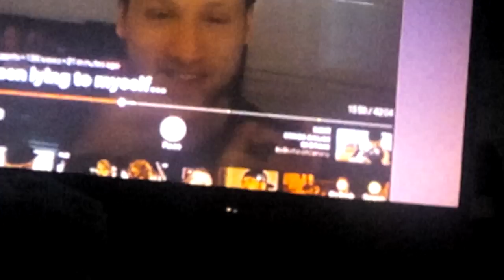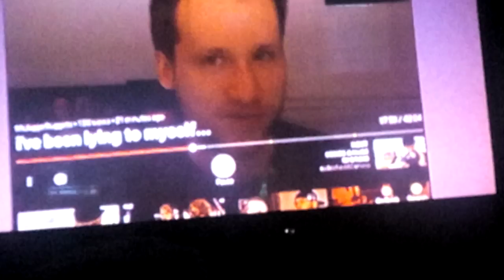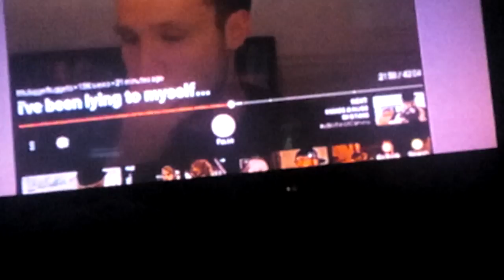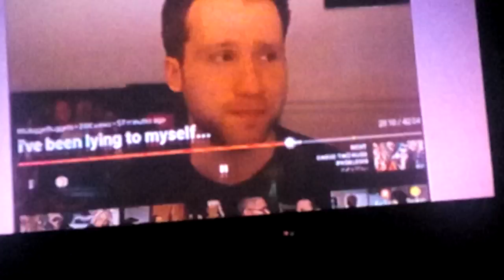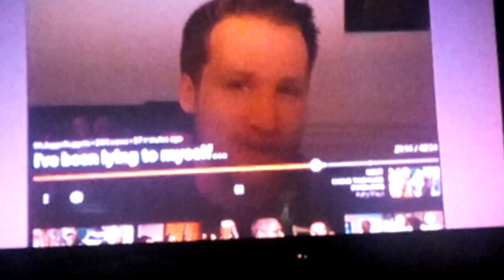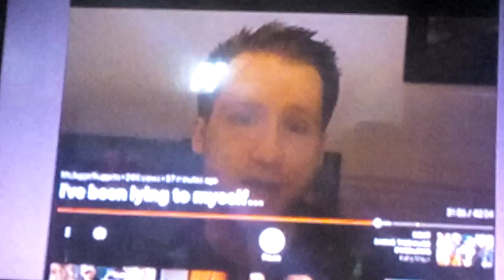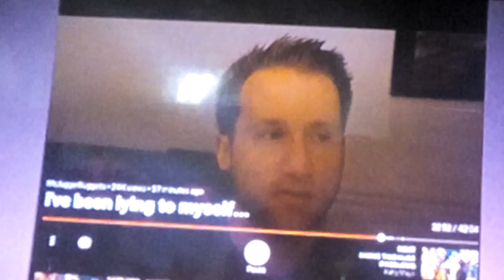i've been lying to myself... Reaction Part 2